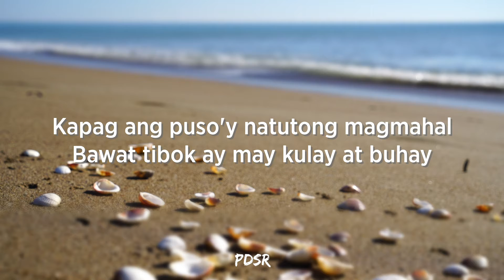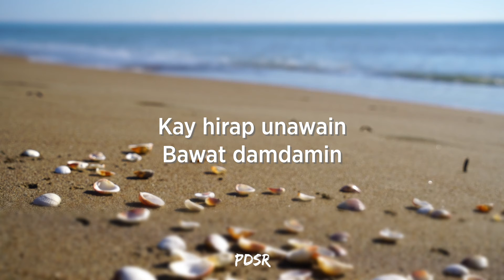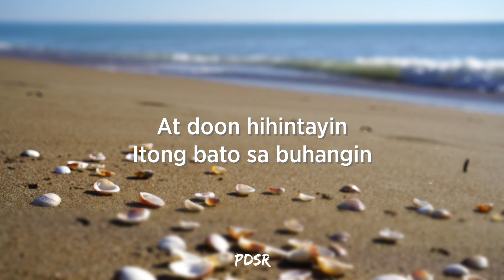Bato Sa Buhangin Glaiza De Castro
Kapag ang puso'y natutong magmahal
Bawat tibok ay may kulay at buhay
Ngunit kung ang pagsuyo'y lilipas din
Bagay kaya ang bato sa buhangin?

Kay hirap unawain, bawat damdamin
Pangakong magmahal hanggang libing
Sa langit, may tagpuan din at do'n hihintayin
Itong bato sa buhangin

Credits to Glaiza De Castro and Cinderella